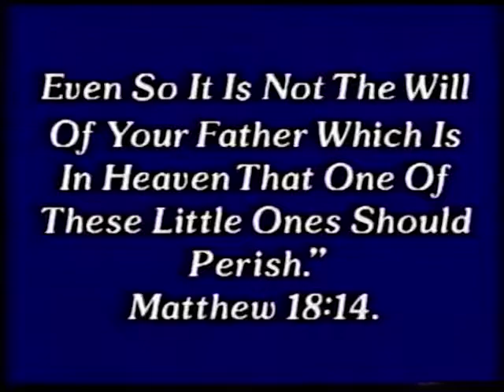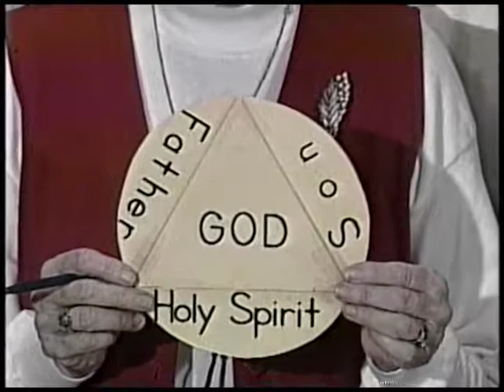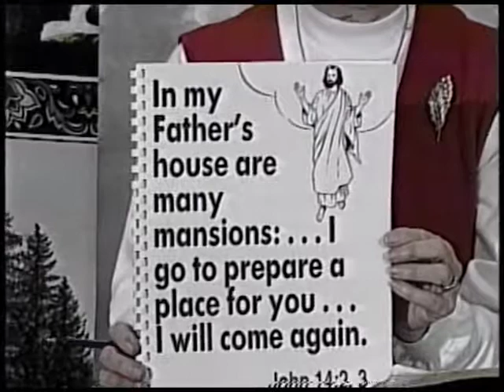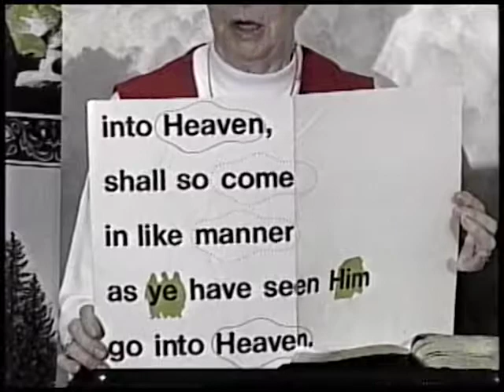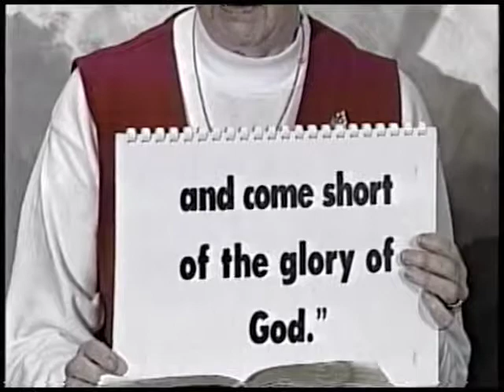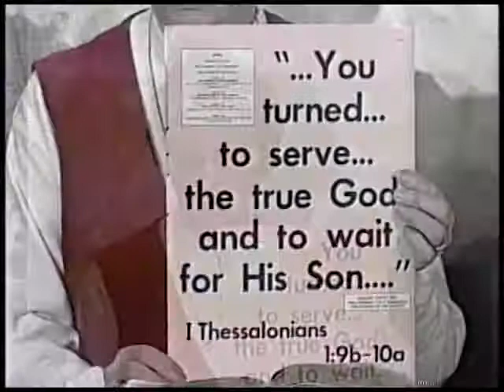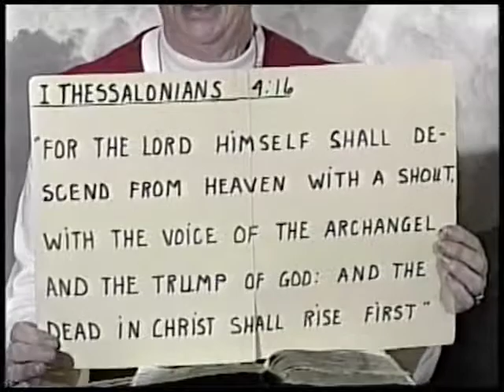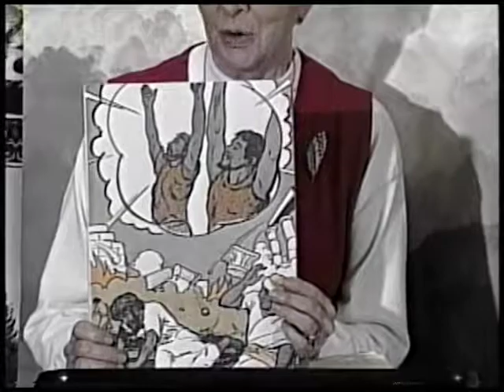What Happens When I Die?